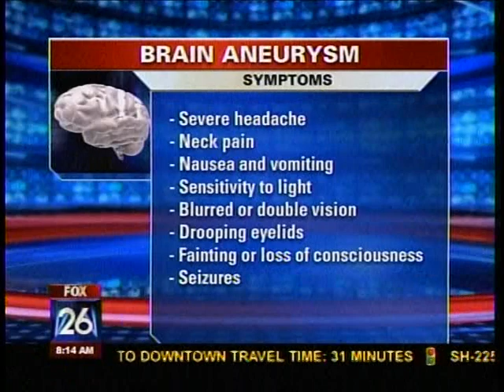Awareness is KEY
Natalie Niekro (president of The Joe Niekro Foundation), Enos Cabell (foundation board member and former teammate of Joe Niekro) and Dr. Raymond Weir speak with Houston FOX affiliate KRIV about the foundation and the importance of early detection.